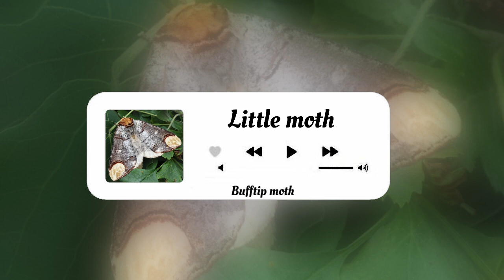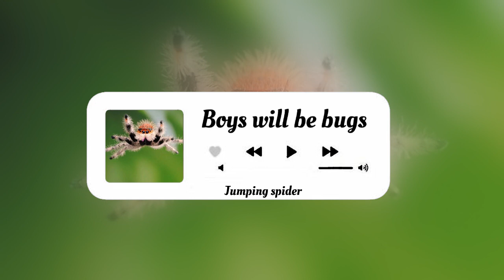Mixing swarms ~ An Insect Therian playlist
So sorry for the wait, I know it’s been a hot minute since I posted. This is going out as I start school, cause what’s a better time than that. Hope you enjoy this playlist and I’ll try to be back soon ❤️❤️❤️
I ment to post this on the 16th but I had a realization that a slug is not a bug… oops